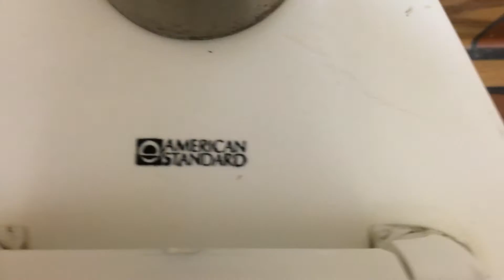4994: 1982-1983 American Standard Madera Toilet 10